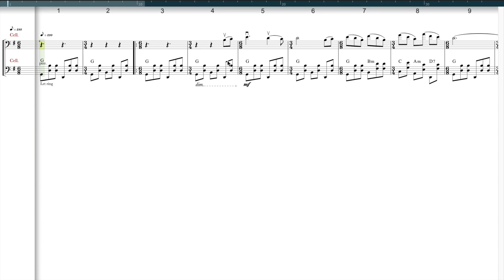Dulcinea HD 1080p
This is an arrangement I wrote for cello and a four string "octave tenor" guitar, tuned the same as a cello.